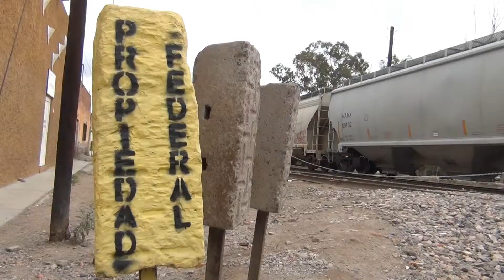liin tv 130822 Migrantes denuncia extorsión slp 215